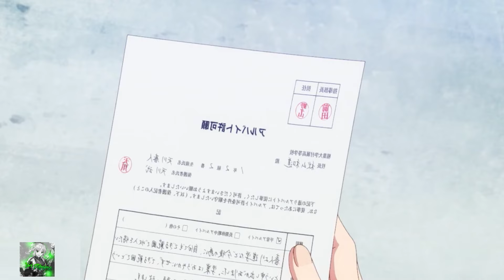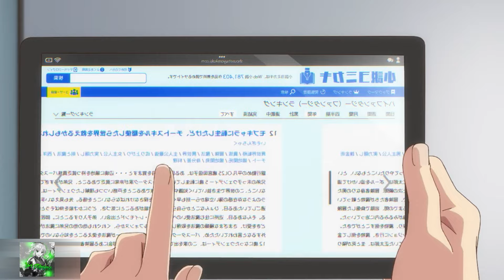[1-7] Un orphelin torturé découvre un pouvoir caché et devient plus fort que les magiciens de rang S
Un orphelin torturé découvre un pouvoir caché et devient plus fort que les magiciens de rang S

00:00 Ep1
10:16 Ep2
20:46 Ep3
31:03 Ep4
41:34 Ep5
52:17 Ep6
01:02:57 Ep7

Titre alternatif : Seirei Gensouki : Spirit Chronicles
Titre original : Seirei Gensōki / 精霊幻想記

Résumé d'anime Haruto
Résume d'anime Seirei Gensouki

Haruto Amakawa est un jeune homme qui est mort avant de s'être réuni avec son amie d'enfance qui avait disparue il y a cinq ans. Rio est un enfant vivant dans les quartiers pauvres de sa ville, désirant venger sa mère des personnes qui l'ont assassiné devant ses yeux lorsqu'il avait cinq ans.

Terre et autre monde, deux personnes avec deux vies et valeurs différentes. Pour des raisons encore inconnues, les souvenirs et la personnalité de Haruto qui devaient disparaître, se réincarnent dans le corps de Rio. Ainsi, leurs souvenirs et personnalités se retrouvent mélangés.

Avec les souvenirs de Haruto, Rio éveille un pouvoir très spécial, qui lui permettrait d'avoir une meilleure vie s'il l'utilisait. Mais avant ça, Rio assiste à la scène de l'enlèvement des deux princesses du royaume de Bertram.

Après les avoir sauvées, Rio reçoit une autorisation de scolarisation dans l'académie Royale, une école pour les personnes riches et puissantes. Être un orphelin pauvre dans une école de nobles est extrêmement détestable.